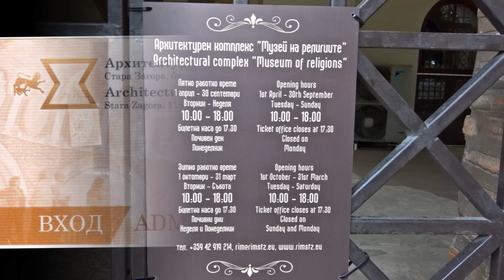Архитектурен комплекс «Музей на религиите», гр. Стара Загора.